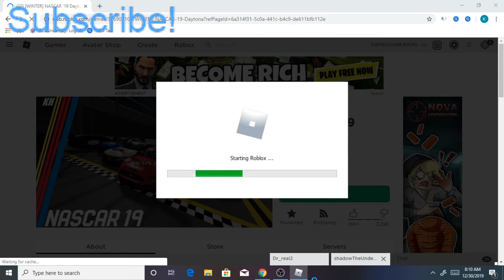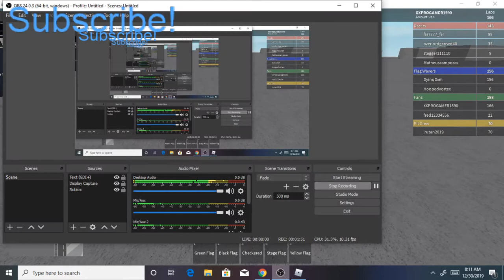Roblox | Nascar Daytona